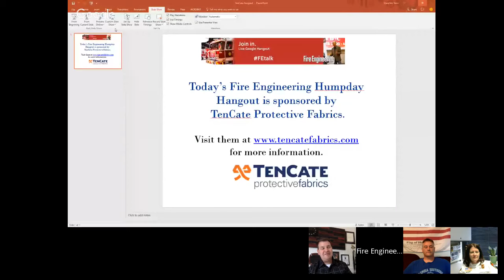Humpday Hangout - 5/24/2017: Focus on Firefighter Health and Safety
Your host, Frank Ricci, is joined by Assistant Chiefs Joseph Pronesti and Becki White as they discuss their classes at FDIC as well as command and mayday drills.